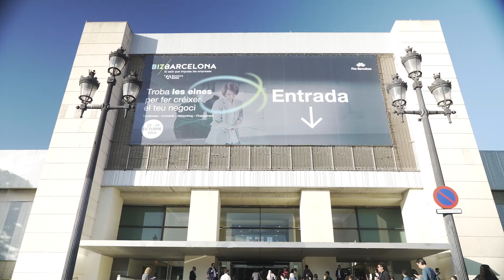BizBarcelona 2024 | Resum Dia 23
L'esdeveniment imprescindible pels negocis

Bizbarcelona és l’espai on comerços, pimes i persones treballadores autònomes poden accedir al coneixement i a les eines per trobar solucions que els permetin fer créixer els seus negocis, connectar amb experts i amb altres professionals amb les seves mateixes necessitats, i mantenir-se actualitzats en les últimes tendències del mercat.

Amb el suport de les principals entitats de referència del territori.